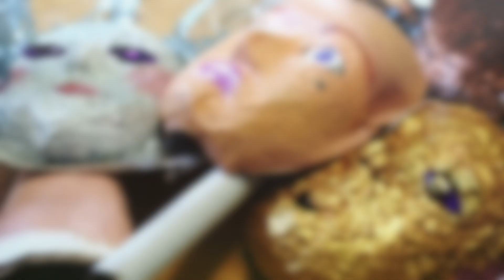Celebrating the Past - Art at Hall Place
A team of Centrepieces artists create masks celebrating the history and legends of Hall Place in London and decorate the hedges of the estate for the New Year.

Here Centrepieces Artist Stuart Smith talks about the project and its creation.

The New Year is a time of change, remembrance and shadows from the past.

Characters from Hall Place’s past will be created, dressing the trees, hedges and arches with masks representing the legendary White Lady, the enigmatic Black Prince and the hedonistic Francis Dashwood!

The figures will combine natural materials and papier mache thus creating sculptures which fade into ghostly fragile forms and weathering before fading away.

Celebrating the Past... is supported by the London Borough of Bexley Council and can be viewed at Hall Place near Bexley.